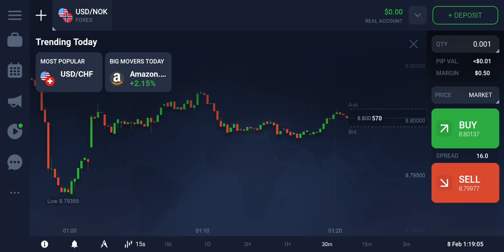USD NOK CRYPTOCURRENCY BUY AND SELL METRICS FEBRUARY 8, 2022 EARN MONEY GO TRADING